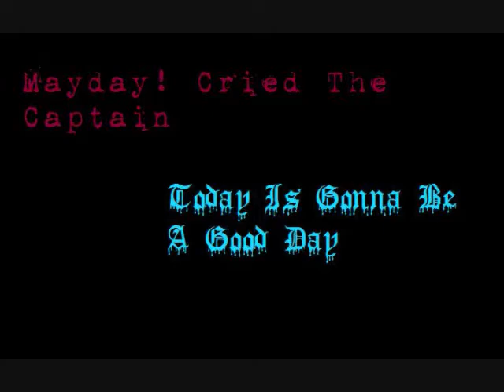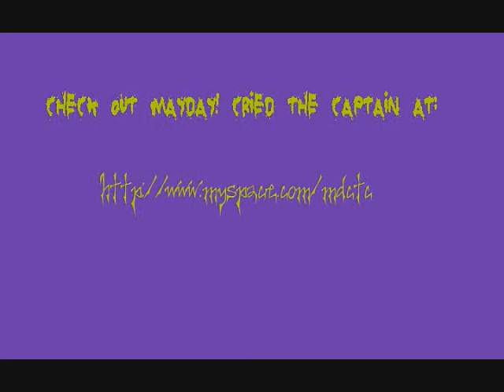Mayday! Cried The Captain - Today Is Gonna Be A Good Day